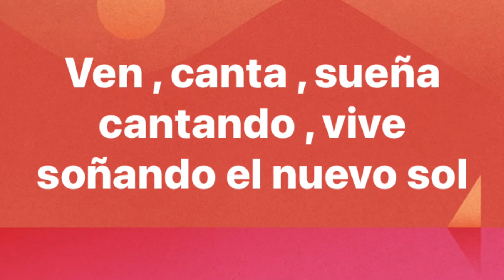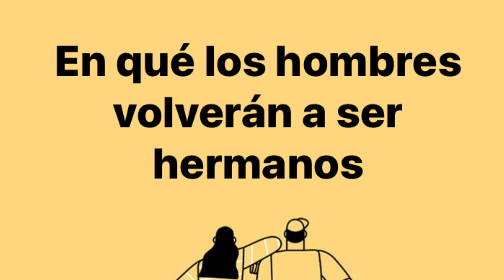Himno a la alegría